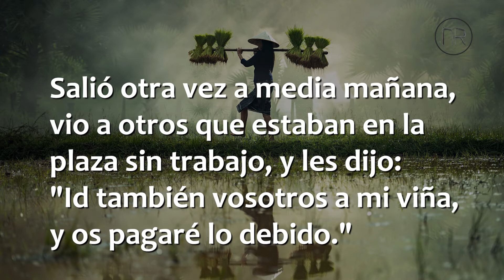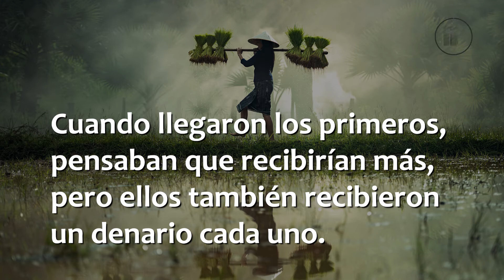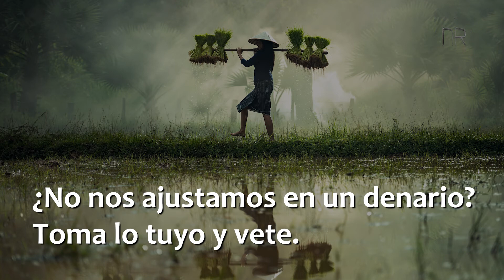Evangelio de hoy | Miércoles 23 de agosto de 2017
Padre Neftalí Rogel 👍🏼😍👎🏼😨